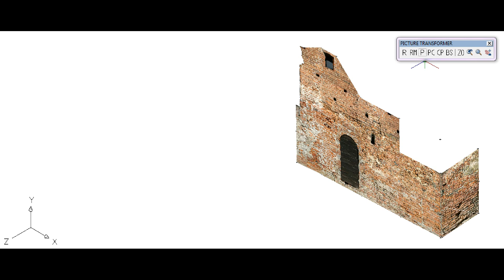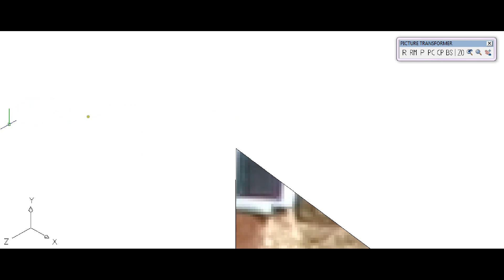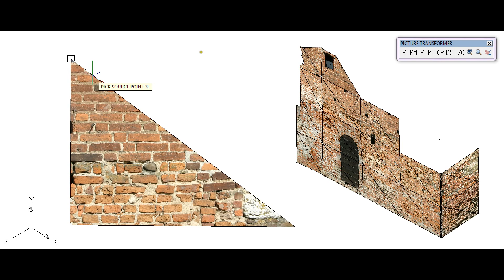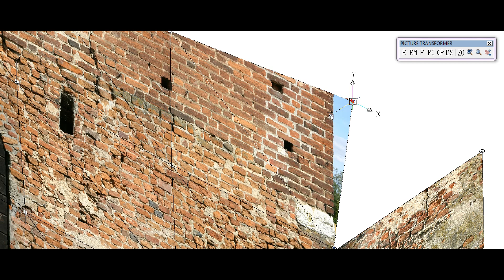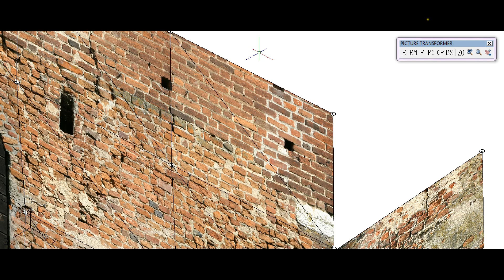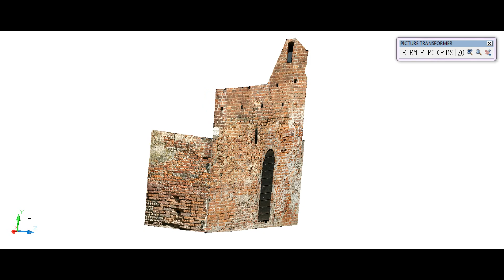PICTURE TRANSFORMER AutoCAD 3D: tutorial for basic use / tutoriel pour utilisation de base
"PICTURE TRANSFORMER": tutorial from the modeling of an ancient monument (basic use) / tutoriel à partir de la modélisation d'un monument ancien (utilisation de base)